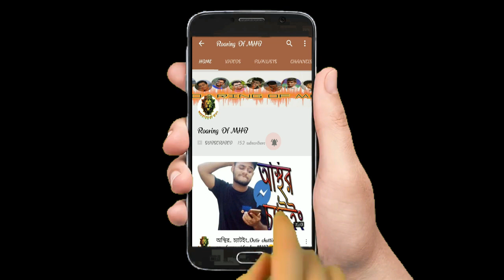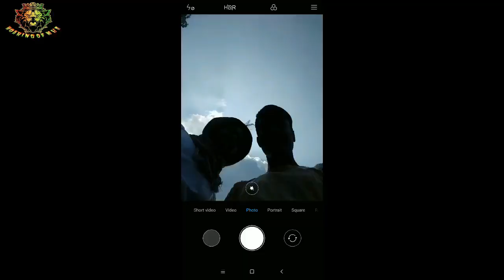Mulo Dar Notun Mobile__New Bangla Funny Video__selfie__Part 1__By MHB.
New Bangla Funny Video , Mulo dar notun mobil__New phone review__By MHB.

THANKS .